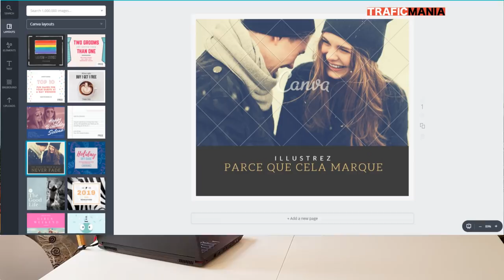Comment avoir des likes et des partages Facebook (sans faire de pub)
Besoin de trafic ? Voici un une formation gratuite d'une heure

Dans cette vidéo, je vais vous montrer une méthode simple pour monter une grosse audience sur Facebook sans dépenser en publicité.

L'idée de base: les gens qui vont sur facebook ne le font pas pour acheter, mais pour avoir du lien social.

L'idée, c'est donc de créer ce lien sur facebook, en publiant un type de contenu particulier, que les gens auront envie de partager et de liker.

Je vous donne des idées: publiez sur Facebook le coté coulisses de votre blog ou de votre chaine Youtube.

Autre piste pour développer votre communauté Facebook: donnez des encouragements. C'est un des meilleurs moyens qui va donner envie aux gens de suivre vos publications.

Astuce suivante: pour avoir des likes et des partages sur Facebook, illustrez vos publications avec le site que je vais vous présenter.

Facebook live: saviez vous que les gens adorent la vidéo: dans cette partie, je vous montre comment  créer une communauté Facebook et obtenir des partages en organisant de sessions en direct où vous aller aider votre audience.

Astuce suivant: pour avoir une audience sur facebook, allez voir les rapports Facebook analytics pour adapter votre contenu.

Astuce  numéro 7: vous allez découvrir la technique du contenu en 2 étapes, qui permet d'interagir. L'interaction est un des facteurs surveillés par facebook, et cela favorisera la popularité de votre page Facebook.

Astuce suivante: la technique de la polémique qui permet de rendre un contenu Facebook viral.

Astuce suivante: analysez les publications Facebook qui ont eu le plus de partages et de likes, pour reproduire les schémas à succès.

Puis, une fois que votre audience Facebook sera créé, vous pourrez commencer à faire des ventes, mais pas avant!